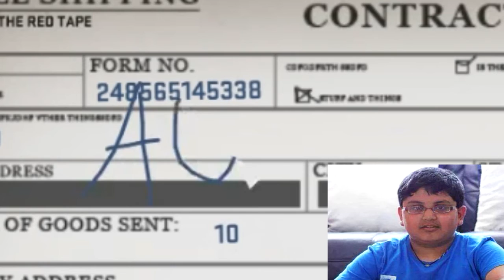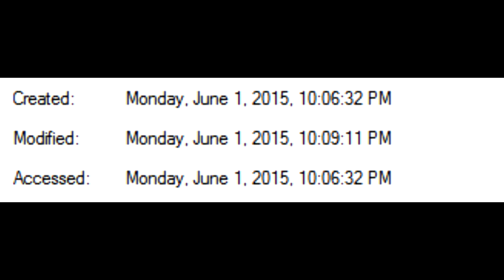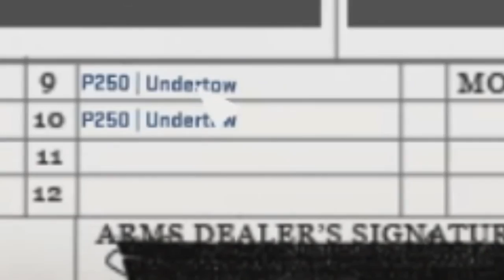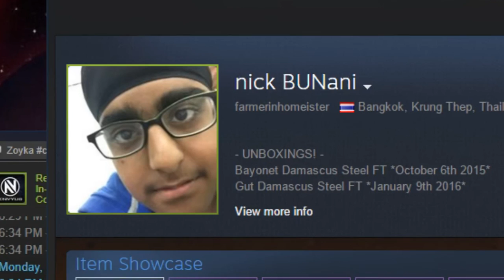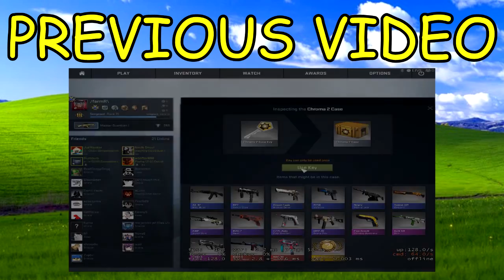Random Shit - CS:GO (part 2)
More stupid clips that I gathered throughout my cs life.